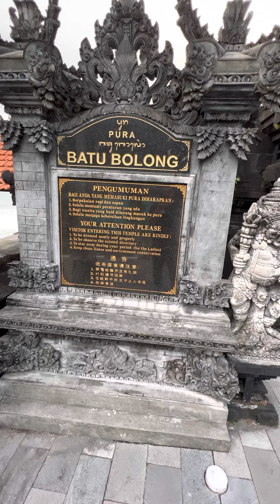MONEYBETTER เทรดไปเที่ยวไป EP.6 เที่ยววัดสำคัญและศักดิ์สิทธิ์ที่สุดในเกาะบาหลีก่อนประเทศไทย